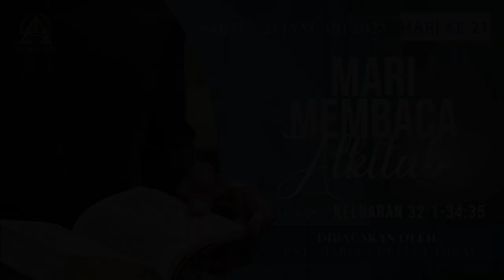Mari Membaca Alkitab | Hari ke 21 | Sabtu, 21 Januari 2023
Sabtu, 21Januari 2023

Bacaan : Keluaran 32:1-34:35
Tema : "Terima Kasih Kakak"